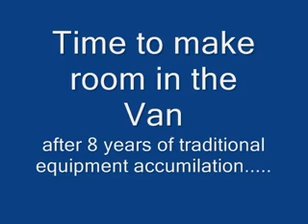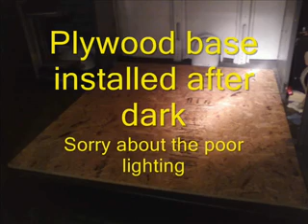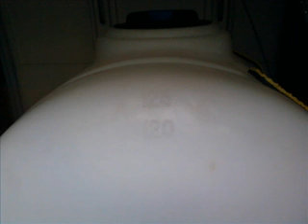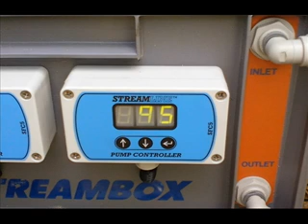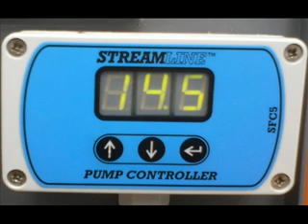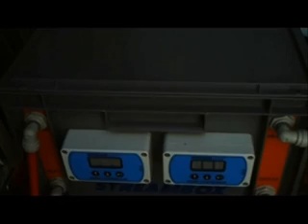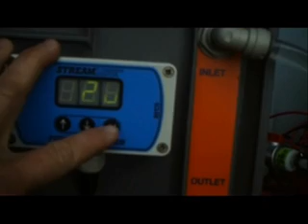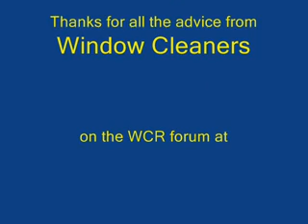Perry Window Cleaning & Gutters Springfield Ohio "Dual Pumps Pure water Tank" Dayton, Centerville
Perry Window Cleaning & Gutters Springfield Ohio "Dual Pumps  Pure water Tank" Dayton, Centerville, Beavercreek
The following is a list of counties and cities in Perry Window Cleaning's service area,
Clark county Ohio, including,  New Carlisle, Springfield, Catawba, Clifton, Donnelsville, Enon, North, Hampton, South Charleston, South Vienna, Tremont City, Bethel, German, Green, Harmony, Mad River,
 Madison, Moorefield, Pike, Pleasant, Springfield, Crystal Lakes, Green Meadows,  Holiday Valley, Northridge, Park Layne, Lawrenceville, Medway, Plattsburgh,
Champaign county Ohio, including,  Urbana, Christiansburg, Mechanicsburg, Mutual, North Lewisburg,    St. Paris, Woodstock, Townships, Adams, Concord, Goshen, Harrison, Jackson, Johnson, Mad River, Rush,
Salem, Union, Urbana, Wayne, Cable, Kennard, Millerstown, Mingo, Rosewood, Springhills, Thackery,  Westville,
Florence, Gillivan, Kileville, Kiousville, Lafayette, Lilly Chapel